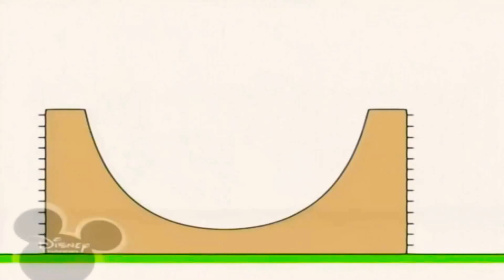22 березня 2021 р.